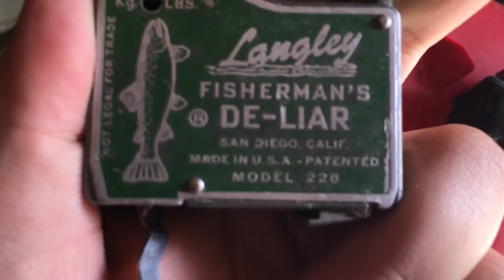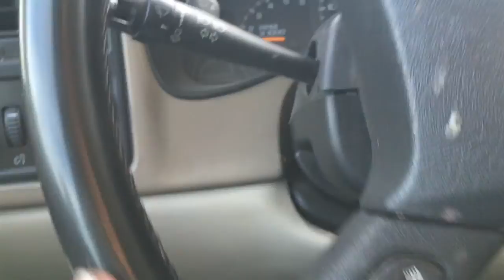Fishing For Catfish With A Fly Rod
Went out and tried fishing for channel catfish with a fly rod.